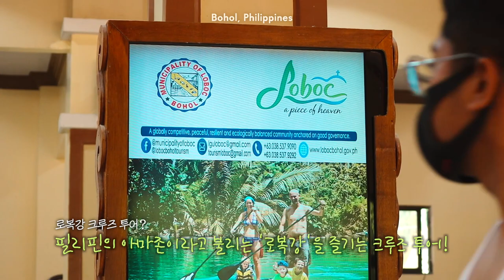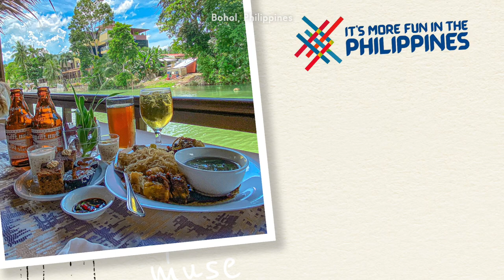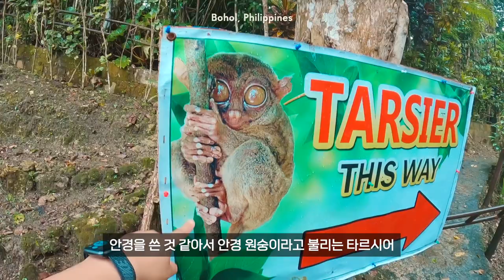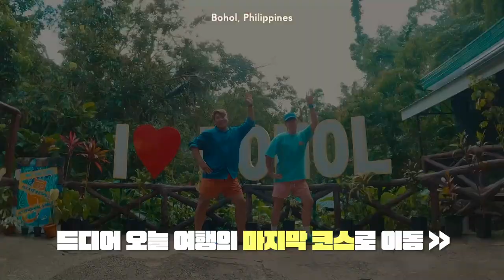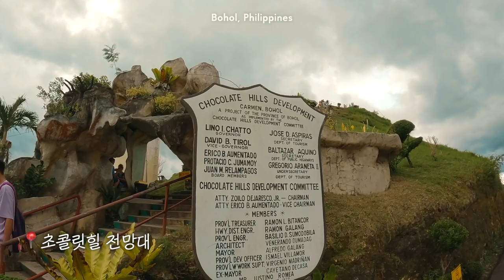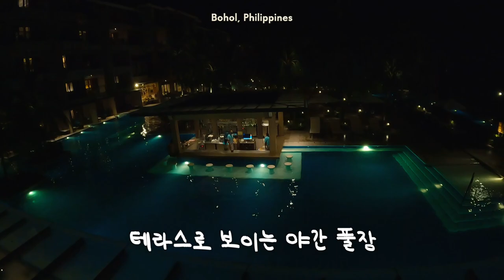관광청이 끌고 다닌 보홀 여행코스 솔직후기 _ 🇵🇭필리핀 EP.3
보홀 여행 간다면 참고하세요!
🇵🇭 필리핀 관광부의 지원으로 다녀온 여행 브이로그입니다:)

[장비 정보]
- 액션캠: 고프로10
- 미러리스 카페라: 캐논 EOS M6 Mark2
- 렌즈: EOS EF-M 55-200mm